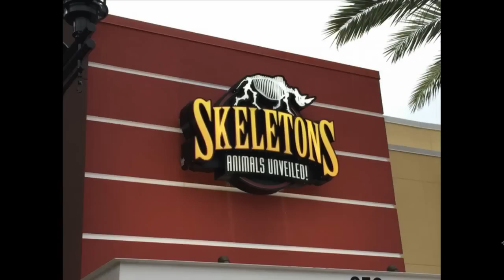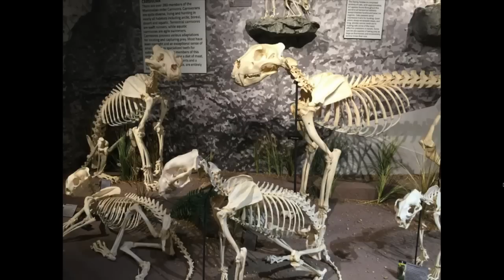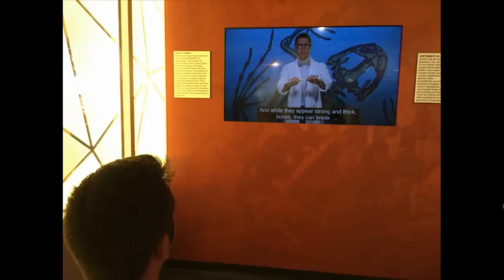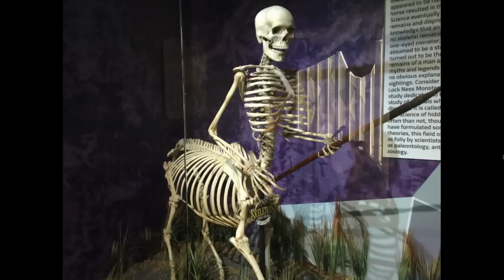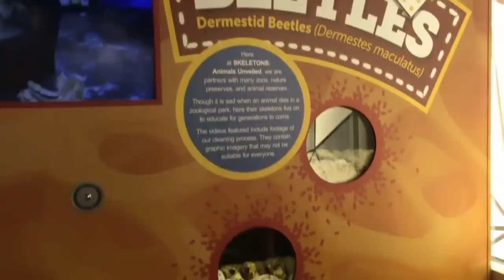The Trip - Skeletons: Animals Unveiled! Review - 09/02/15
In this week's show we give our review of Skeletons: Animals Unveiled! on International Drive in Orlando at i-Drive 360.